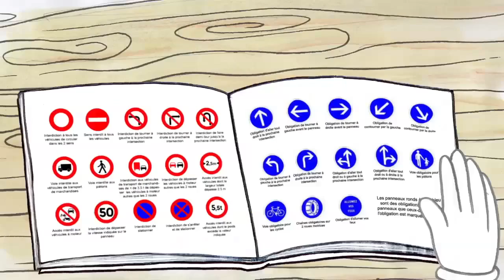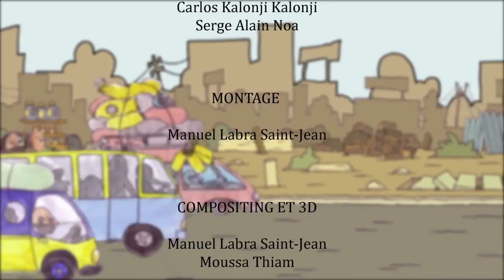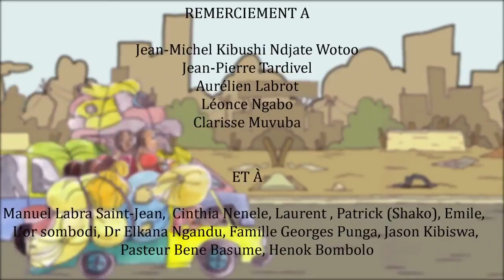BLACKSWEL PRODUCTIONS(LA VIE CONTINUE 1EPISODE)